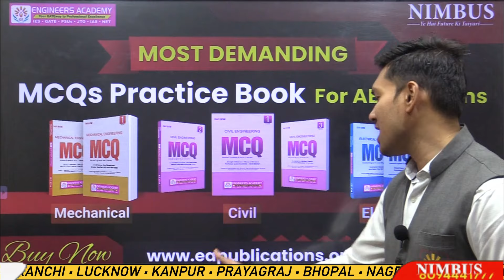Most Demanding MCQs Practice Books For SSC JE , RRB JE & Other AE/JE Exams | Best mcq practice books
NIMBUS Learning is an initiative of the Engineers Academy in online coaching. Engineers Academy was established in 2011 and has fostered admirable heights to become one of the best coaching institutes in Jaipur, Delhi, Patna, Ranchi, Lucknow, and the other 15 cities of India where we have 25+ coaching centers.